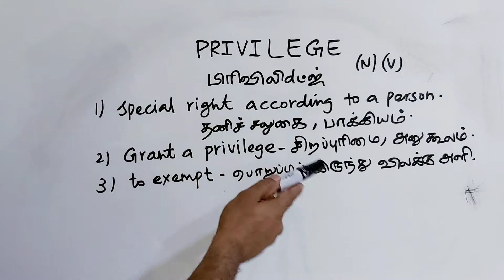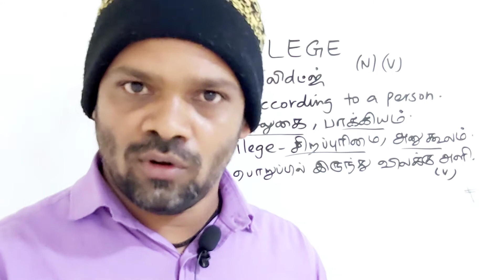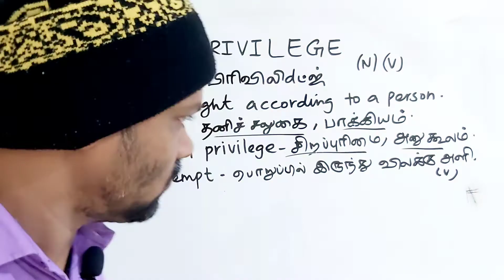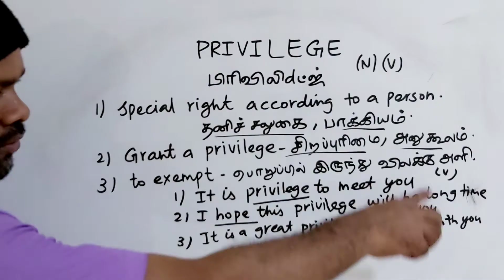PRIVILEGE tamil meaning/sasikumar